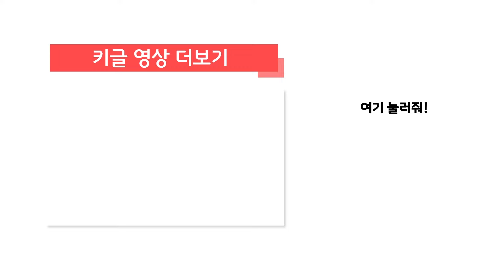2층버스 변신 타요 | 슈퍼카 만들기 8화 | 이층버스 장난감 개조 시티투어버스 중장비 | KIGLE TOYS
2층버스 변신 타요